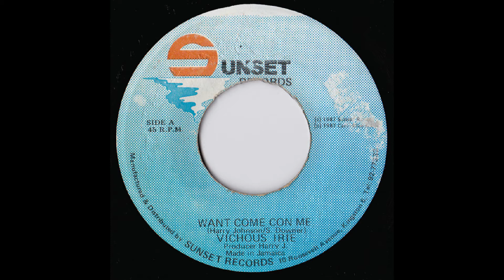Vicious Irie - Wan Come Con Me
From Ali Baba's Personal Vault

Digital Dancehall KILLER produced by the master, Harry J.

Sunset Records 7"